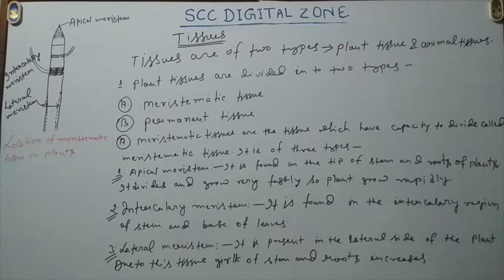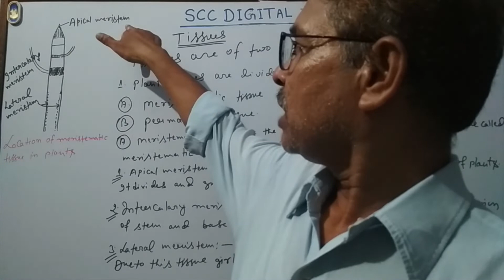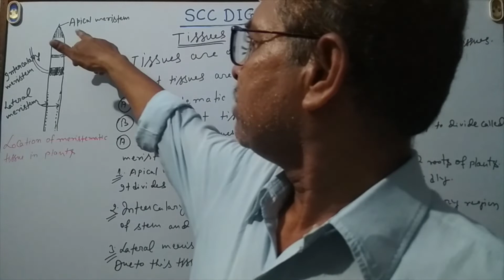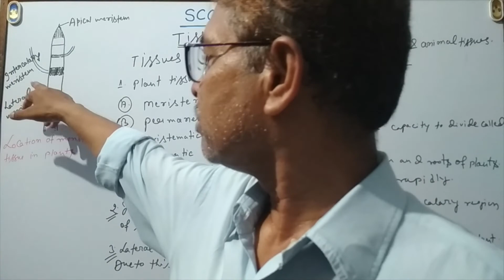Tissues | Plant & Animal Tissue | Meristematic Tissue | 9th class Biology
In this lecture animal, plant and meristematic tissue.

Note: SCC Digital Zone is a trusted educational institution. It is such a social organization that has always been taking the responsibility of providing quality education to the children of every class. Therefore, you are requested to make SSC Digital Zone reach more and more people.

Thanks!!!
@SCC DIGITAL ZONE